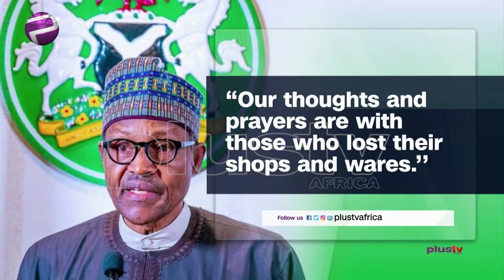Buhari Don Direct Authorities To Assist Victims Of Benin Fire Outbreak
President Muhammadu Buhari don call on local and federal authorities to sama assistance to victims of the fire incident for  Oba Market, Benin, Edo State.

The President for letter wey dey signed by the  Senior Special Assistant to the President (Media & Publicity) Garba Shehu send im thoughts and prayers to the victims.